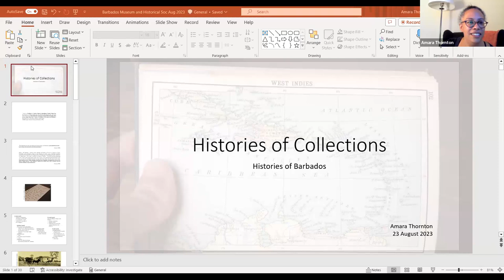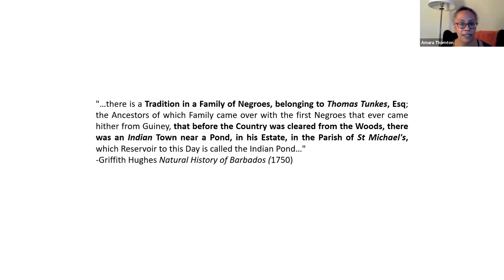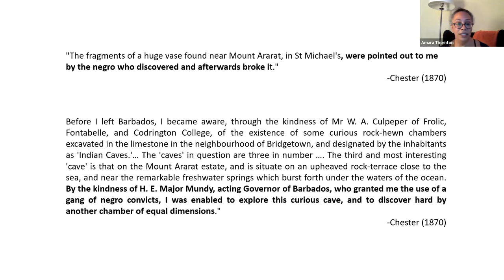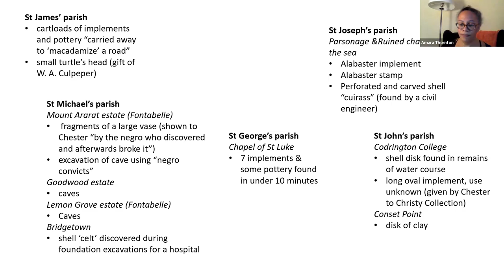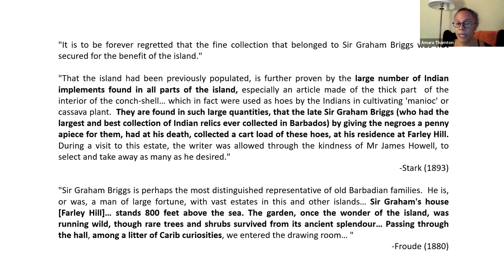Histories of Collections; Histories of Barbados - BMHS History Group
This presentation explored the history of archaeology and collecting in Barbados through records associated with 19th-century collectors, including Thomas Graham Briggs and Greville Chester.

Our Speaker - Dr. Amara Thornton.